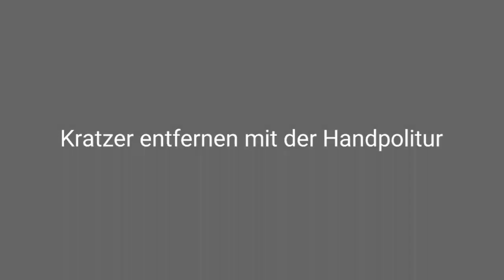AUTO POLIEREN / Kratzer entfernen mit der Handpolitur / Autolack aufbereiten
In diesem Video zeige ich euch wie ihr auch größere und tiefere Kratzer mit der Handpolitur entfernen könnt. Die Benutzung einer Handpolierhilfe vereinfacht dabei die Kratzer zu entfernen:)

Hier die verwendeten Produkte*:

- Menzerna Medium Cut Polish 2200

- Menzerna Super Finish 3500

- Menzerna Control Cleaner (Isopropanol)

- Kurzflorige Microfasertücher

- Chemical Guys P40 Detailer

Die hier aufgeführten Links dienen dazu, dass ihr die Produkte schneller finden und direkt erwerben könnt. Beim Kauf des Produkts über Amazon oder Ebay erhalte ich eine Provision. Es entstehen für euch keine Mehrkosten.